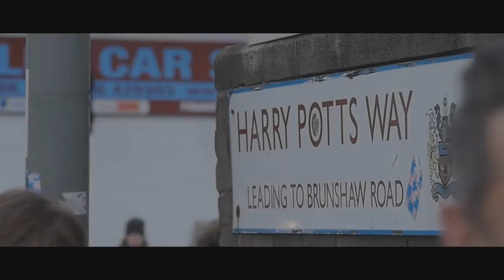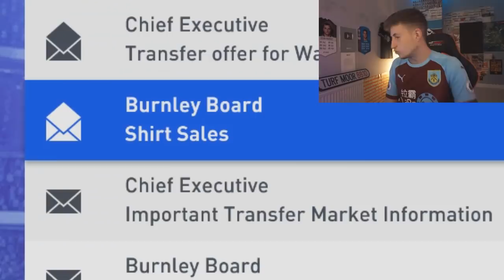DEAN MARNEY IS COMING HOME!! #1 - FIFA 19 BURNLEY CAREER MODE!!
THE MOST DRAMATIC CAREER MODE SERIES ON YOUTUBE IS BACK!! - 1,000+ Likes Would Be Insane!

DEAN MARNEY IS COMING HOME! - FIFA 19 BURNLEY CAREER MODE!!